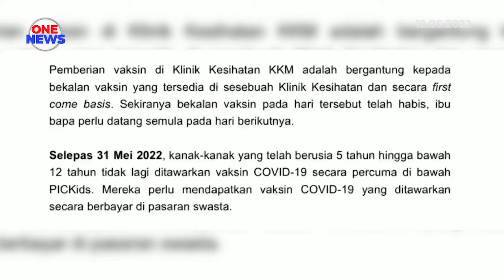Tarikh akhir PICKids dilanjutkan ke 31 Mei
Tarikh akhir pemberian vaksin dos pertama Program Imunisasi COVID-19 Kebangsaan Kanak-kanak (PICKids) berusia 5 hingga bawah 12 tahun akan dilanjutkan sehingga 31 Mei depan. Keputusan dibuat bagi memberi peluang kepada ibu bapa yang masih ingin mendapatkan vaksin COVID-19 untuk anak mereka.

Bagaimanapun, menurut Timbalan Menteri Kesihatan 1, Datuk Dr. Noor Azmi Ghazali, keputusan menetapkan tarikh akhir pendaftaran dan tempahan janji temu vaksinasi melalui aplikasi MySejahtera pada 8 Mei ini dikekalkan dan tempahan janji temu tidak lagi diterima selepas tarikh tersebut.

Bagi ibu bapa yang mendaftar dan membuat janji temu sebelum atau pada 8 Mei dan memilih tarikh vaksinasi sebelum atau pada 31 Mei depan, boleh meneruskan janji temu yang dipilih.

Sebaliknya bagi ibu bapa yang mendaftar dan membuat janji temu sebelum atau pada 8 Mei tetapi memilih tarikh vaksinasi selepas 31 Mei 2022, janji temu dalam aplikasi MySejahtera terbatal secara automatik.

Ibu bapa yang mendaftar selepas 8 Mei 2022, pautan tempahan janji temu dalam aplikasi MySejahtera tidak akan diberikan. Bermula 16 Mei sehingga 31 Mei, vaksinasi dos pertama akan diberikan di Klinik Kesihatan Kementerian Kesihatan secara walk-in.

Selepas 31 Mei, vaksin COVID-19 tidak lagi ditawarkan secara percuma di bawah PICKids. Mereka perlu mendapatkan vaksin COVID-19 yang ditawarkan secara berbayar di pasaran swasta.